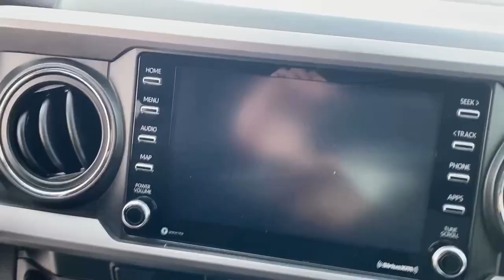2023 Toyota Tacoma Draper, Sandy, South Jordan, Riverton, Salt Lake City K23919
Black Used 2023 Toyota Tacoma TRD Off-Road available in 11453 Lone Peak Parkway, Draper, Utah at Karl Malone Toyota. Servicing the Draper, Sandy, South Jordan, Riverton, Salt Lake City, UT area.

2023 Toyota Tacoma TRD Off-Road V6 Black 4WD 3.5L V6 6-SpeedbrbrClean CARFAX. CARFAX One-Owner.brbr4WD ABS brakes Alloy wheels Electronic Stability Control Heated door mirrors Illuminated entry Low tire pressure warning Remote keyless entry Traction control.brbrbrPriced below KBB Fair Purchase Price!brbrbrCommunity - Service - ExperiencebrbrCome To See Our Specials!! See us on our Facebook page.